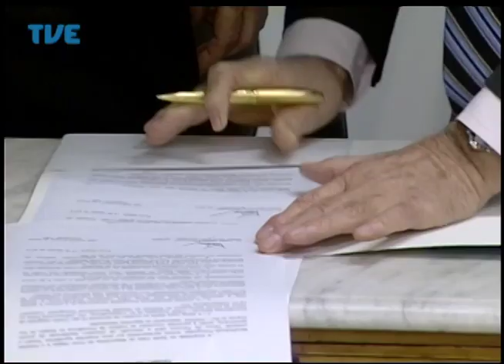Jornal da TVE - Primeira Edição - 20/08/2014 Bloco 1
Governo do Estado não vai recorrer da decisão judicial que determina o pagamento de adicional noturno aos professores da rede estadual. Santa Casa e Hospital Beneficência Portuguesa se unem para atender casos de emergência. Jornalistas de Porto Alegre debatem a notícia no Brasil.